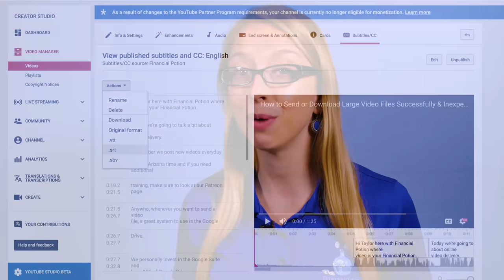How To Easily Upload Close Captions to Facebook Using YouTube Corrected Transcriptions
Are you directly uploading videos to Facebook? Are you also uploading the corrected transcriptions? You should be to get the most out of your Facebook posts! This short video explains how to get the corrected transcription from YouTube.

If you don’t write scripts however want to use your transcription in your Facebook uploads or in blogs, you can download your transcription by going to the “actions” button.

For Facebook you’ll use the “srt” file option. Most videos in Facebook are watched on silent, so it's good to have the close captions with your videos so people can read along until they are intrigued enough to click on the video and make the sound turn on.

We hope this quick video tips helps you be more successful in your video marketing and please show your support by liking this video!